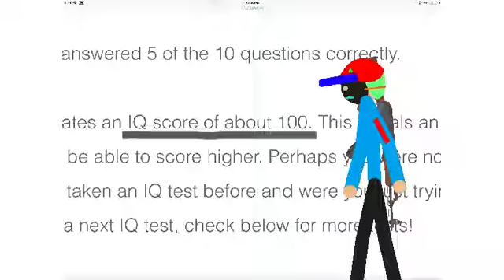My Average IQ